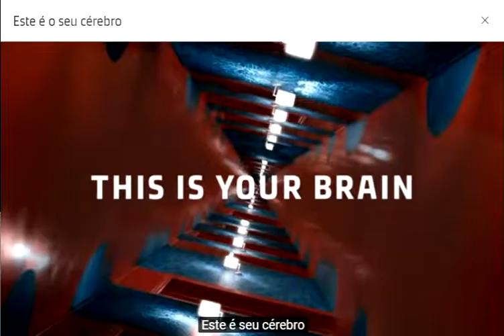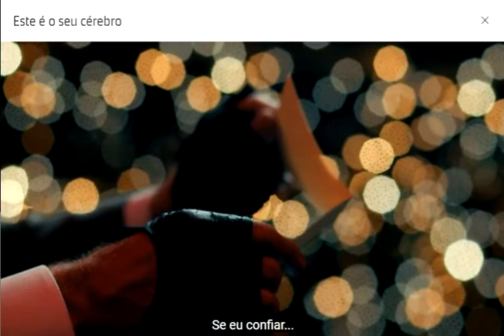O Cerebro Reptiliano X Transformação Digital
A teoria do Cérebro Reptiliano foi desenvolvida nos anos 1970 pelo neurocientista Paul D. MacLean e apresentada em 1990 no seu livro “The Triune Brain in Evolution: Role in Paleocerebral Functions”.

MacLean argumenta a hipótese de que nós, humanos e primatas, temos o cérebro dividido em 3 unidades funcionais distintas. Cada uma dessas unidades representa um extrato evolutivo do Sistema Nervoso dos Vertebrados.

Esse primeiro nível de organização cerebral é capaz apenas de promover reflexos simples, o que ocorre também em répteis, por isso o nome “reptiliano”. Conhecido como “cérebro instintivo”, tem como característica a garantia da sobrevivência.

Mas o que isso tem a ver com Transformação Digital?

Assista o vídeo pra entender.

Fonte: Maerski (video original publicado)